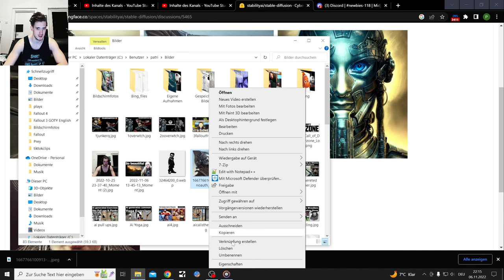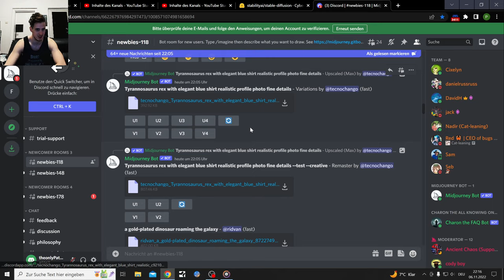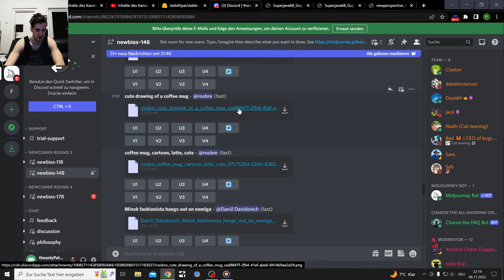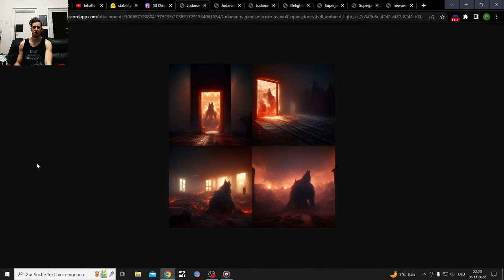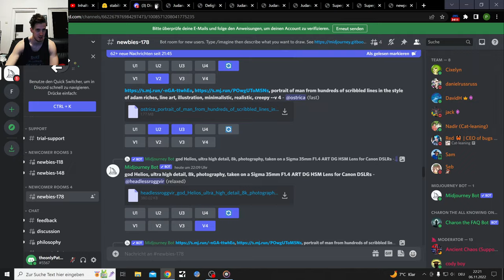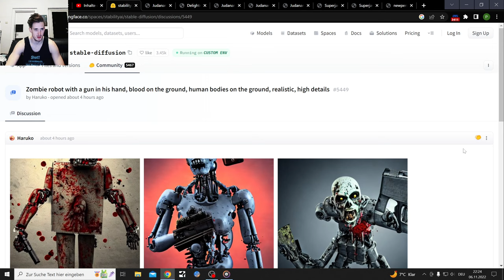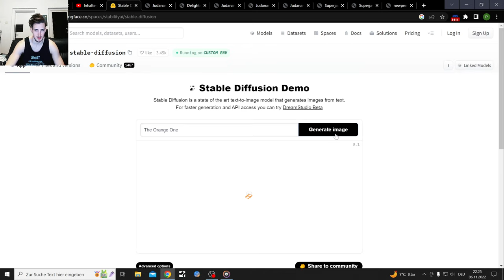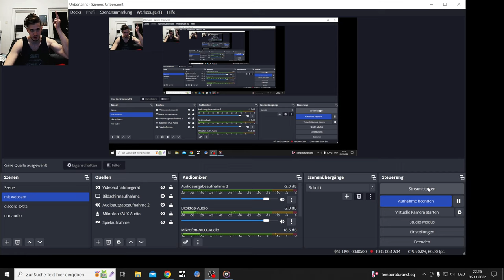Ai Community created Art from Midjourney and Stable Diffusion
A one Minute Upload, weirdly...

All of those Pictures are Ai generated Art, these softwares only create Pictures that are meant to be SAFE FOR WORK.
They have a safety fiture, that won't allow them to draw NSFW Stuff.
In other words all of those pictures are ART and therefor should not be needed to be censored or can't put me in danger of getting as strike

Some weird pictures get created tho, put everything seeming nude are just limbs(arms and Legs)

Also said a lot in those videos that I doesn't wabt to look up real people, well I guess I am past that Point...

I have a longer video of me testing both of them for the first time on my Channel here

My Mother Language is German so do not be suprised if their are some Language Barrier problems